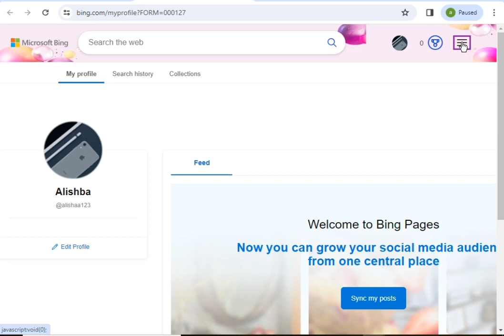How to turn on read responses aloud never in Bing website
Open the Bing app.
Access the app's settings.
Look for the option related to reading responses aloud.
Choose the setting labeled "Never" or a similar option.
Save your changes.
Responses will no longer be read aloud in the app.